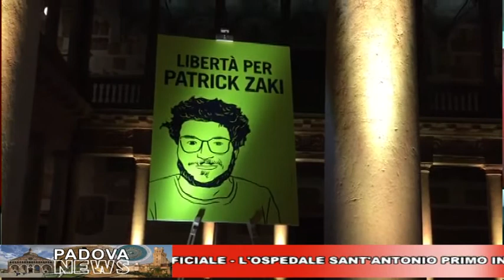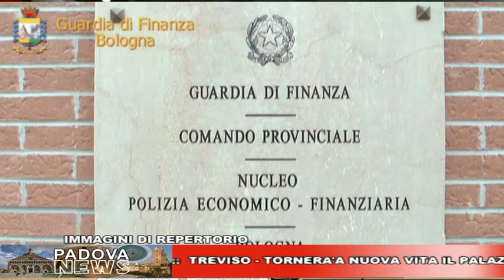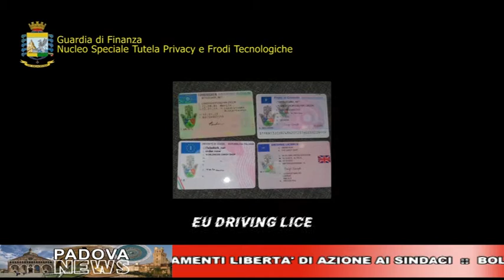CAFE24 TGPADOVA MARTEDI 9 FEBBRAIO 2021